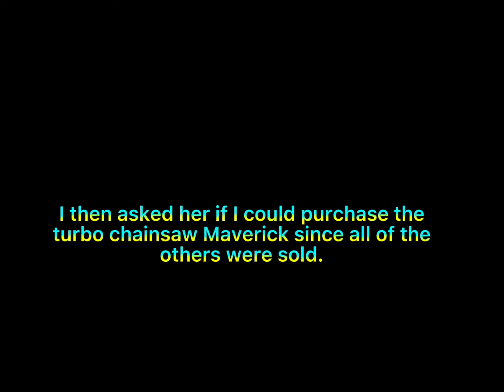Someone is selling the ORIGINAL Monster 500 toys